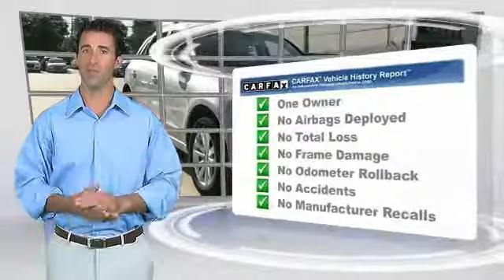2015 Audi Q5 Metairie LA N014023A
2015 Audi Q5 Premium

Don't miss this 2015 Audi Q5. It's equipped with great features. You'll want to take this sport utility home. Make a great choice today.